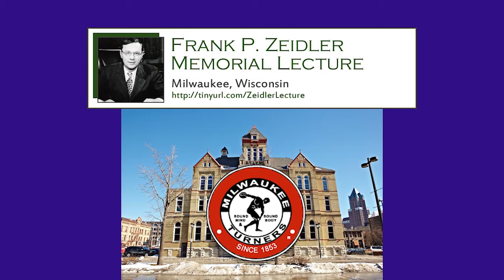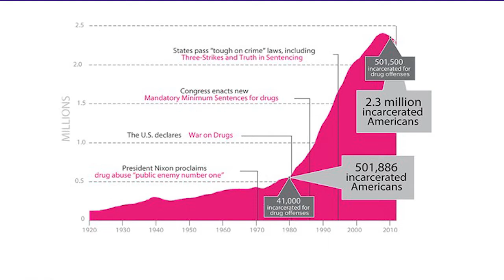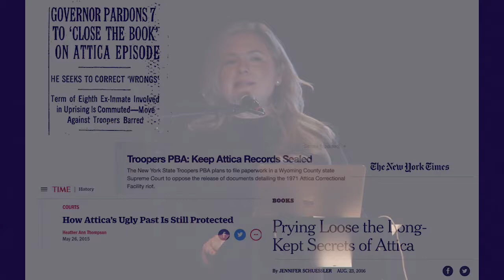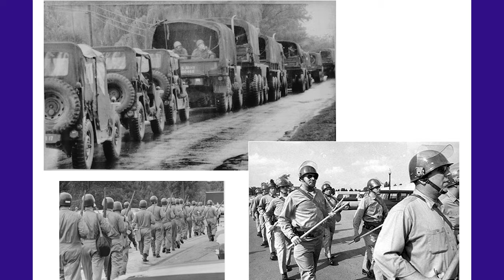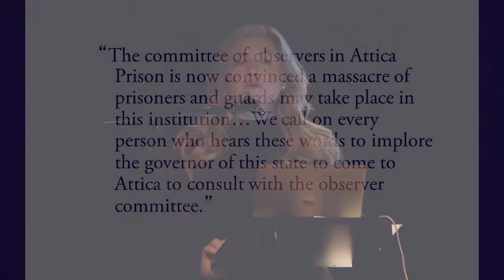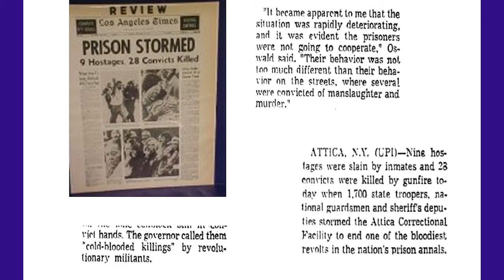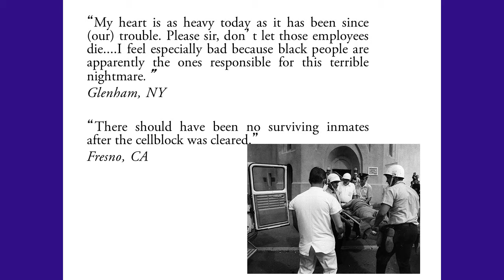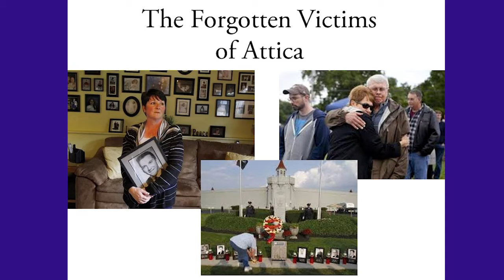Frank P. Zeidler Memorial Lecture - Dr. Heather Ann Thompson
The Milwaukee Turners, the Frank P. Zeidler Memorial Lecture Committee, and Boswell Books are pleased to present the 2017 Frank P. Zeidler Memorial Lecture featuring Pulitzer Prize winner Dr. Heather Thompson on Monday, November 6th 2017 in Turner Hall Ballroom. Dr. Thompson is the author of “Blood In the Water: The Attica Prison Uprising and its Legacy“, which was a finalist for the National Book Award and was included on 13 Best Books of 2016 lists; she has also written extensively on the history of policing, mass incarceration, and the criminal justice system.
The event will include a talk by Dr. Thompson, followed by an audience Q&A.